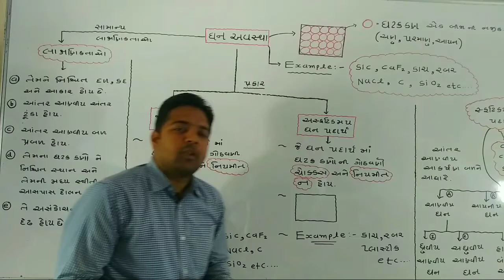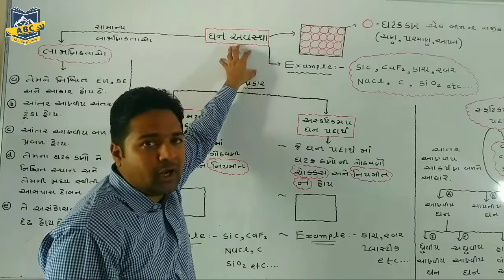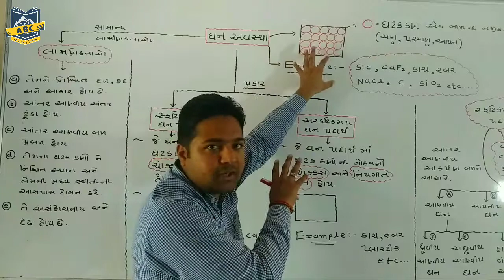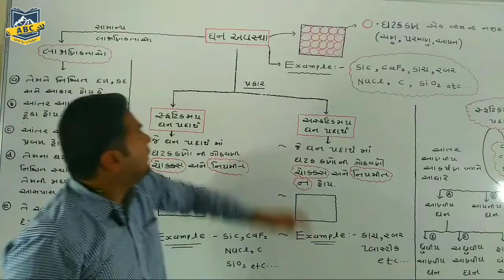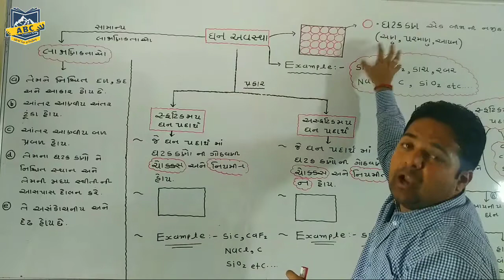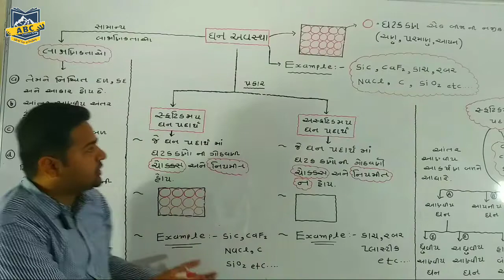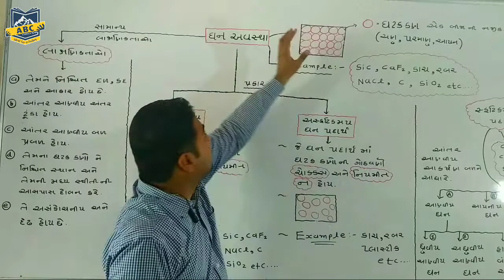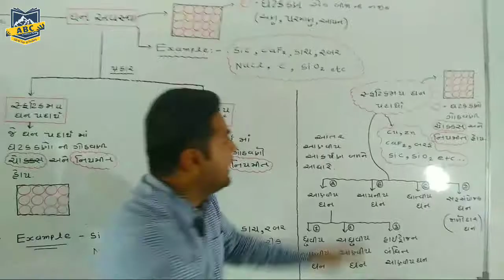ઘન અવસ્થા ની સામાન્ય લાક્ષણિકતાઓ/Chapter-1/Lecture-3/ Std -12 / By Mehul Sir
ADMISSION  NOW OPENS

ABC SCIENCE GROUP_ IDAR